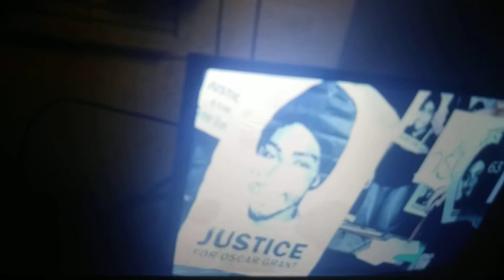The Africa American many rivers of cross-black lives matter.